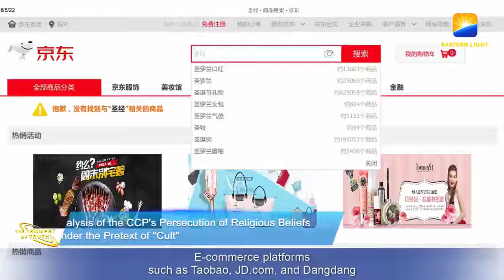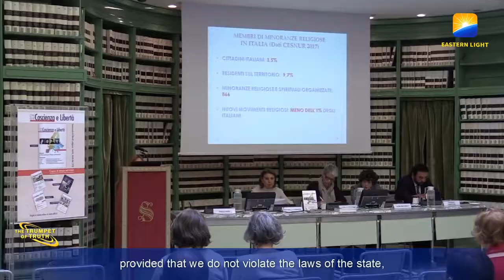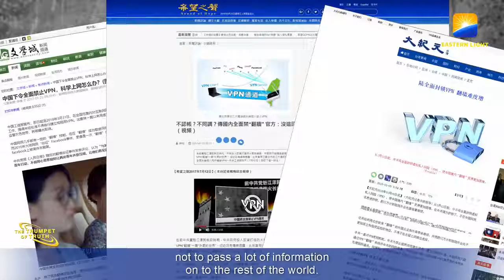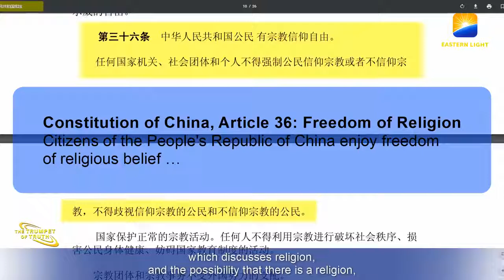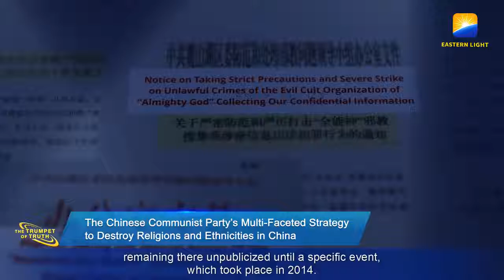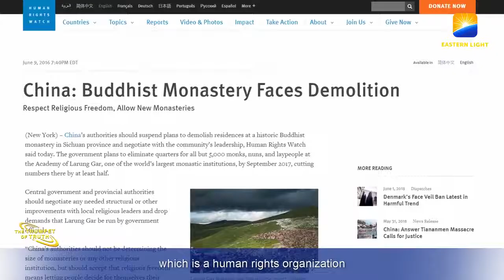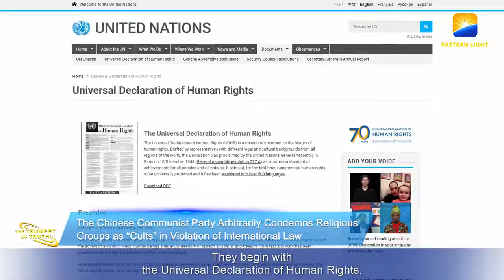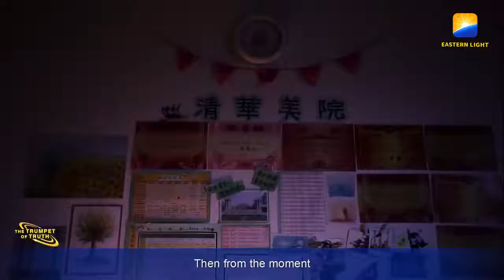Persecuzioni perpetrate dal PCC contro le minoranze religiose con la scusa che sono “sette”.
Analysis of the CCP's Persecution of Religious Beliefs Under the Pretext of  Cult.
L'intervista, sottotitolata in inglese,realizzata da alcuni membri della Chiesa di Dio onnipotente, è stata registrata nella sede di LIREC, a Roma, e tratta della persecuzione delle minoranze in Cina, del problema dei rifugiati giunti in Italia, del diritto ad ottenere asilo e delle false accuse diffuse dal Partito Comunista Cinese sulla Chiesa di Dio Onnipotente in tutto il mondo. Fonte